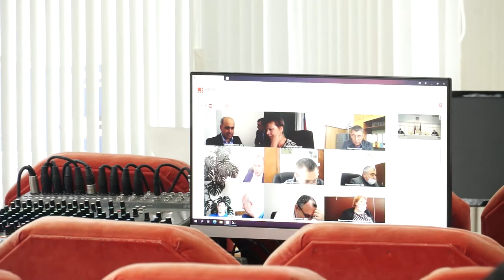20-10-2020 г Заседание Оперативного штаба